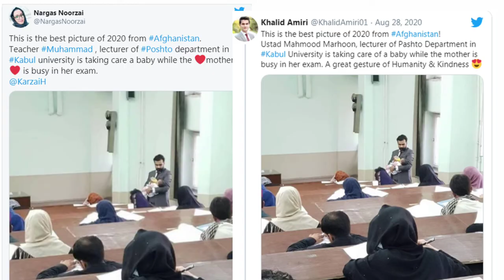What a Teacher! Cradit Goes to this Teacher. Lion of Education Department. Picture of The Year 2020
In This Video You Will Know About What a Teacher! Cradit Goes to this Teacher. Lion of Education Department. Realy Appericiable